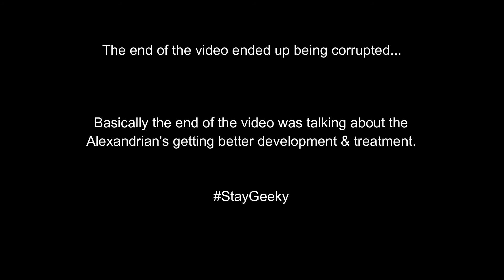Geek Room | What I Wanted from The Walking Dead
Oh what could've been AMC...what could've been...

•Enter the code: CORBIN-R8

》Geek Squad:
●Corbino: